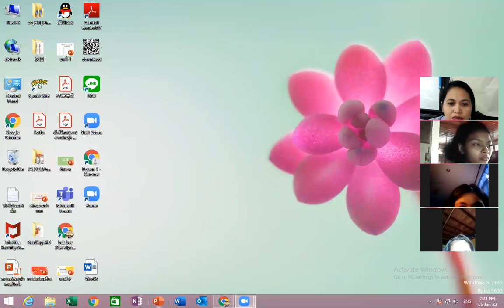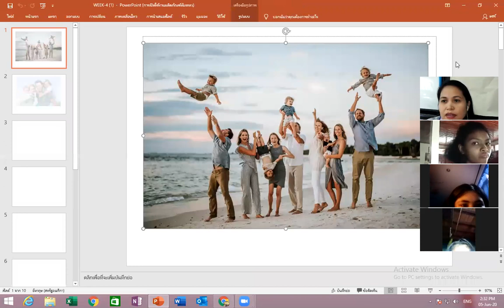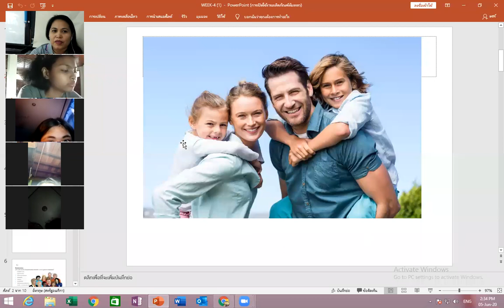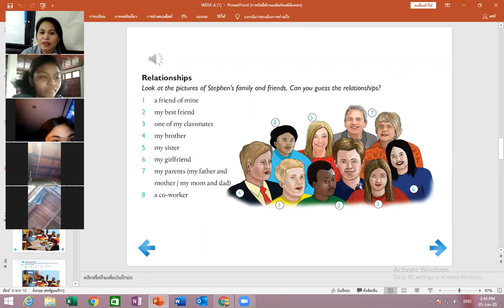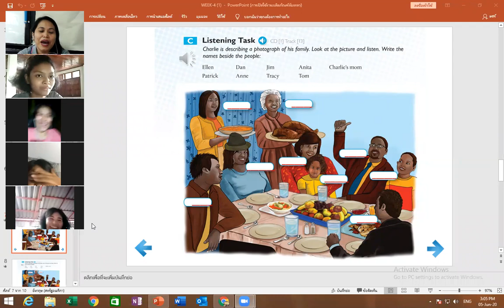WEEK 5 JUNE 5, 2020 3/11 - 3/12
Online class Online Teaching Listening activity Listening exercise Relationship Family Relationship ESL Grade 9 Thai Students Zoom class